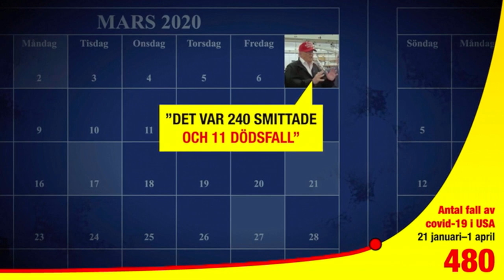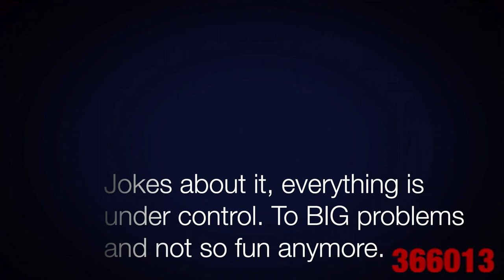Corona virus Covid-19 Donald Trump Timeline | United States | America | USA -Biggest problem in the🌎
Here you can see all confirmed cases. All deaths, new cases and more all over the World 🌎 Thanks for good statistics WHO 👍 I want to share this great video with the World and I have translated the Swedish parts so those who can read/understand English will understand this video. We all was surprised how this pandemic took over the World. The fight goes on to save lives and get back to normal. I wish all countries and especially the hardest hit countries like USA, Spain, Italy the very best in this fight. Stay strong world!
This video is recorded from Aftonbladet.se via my iPhone.